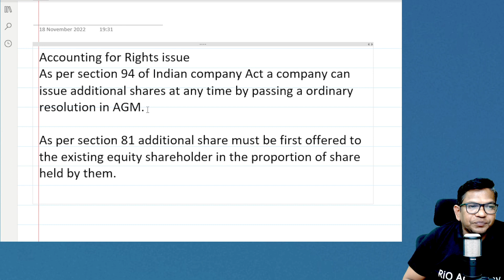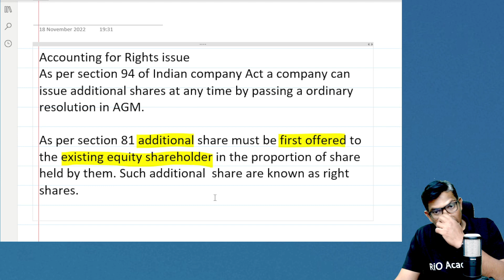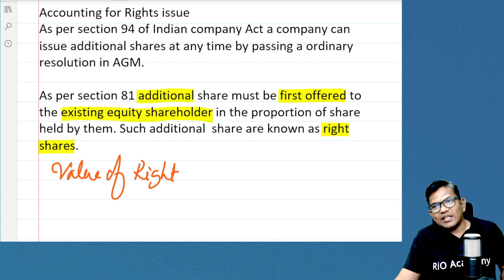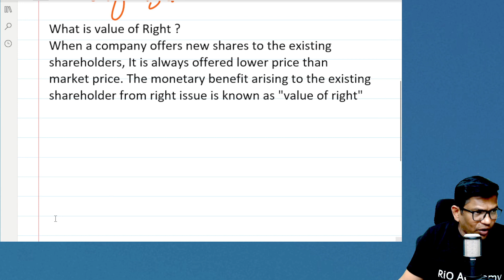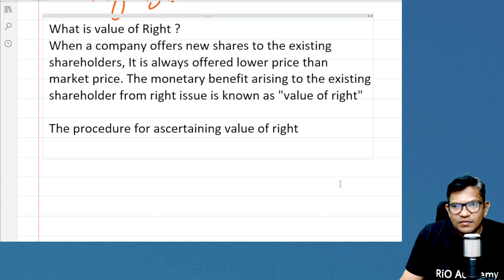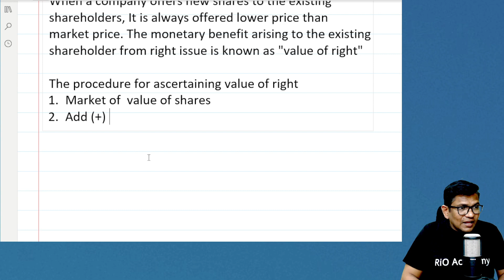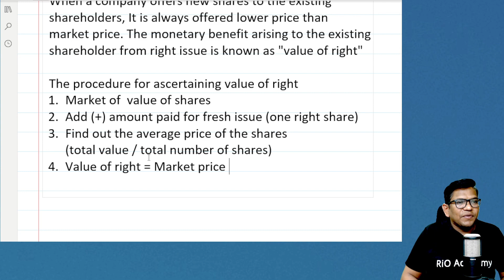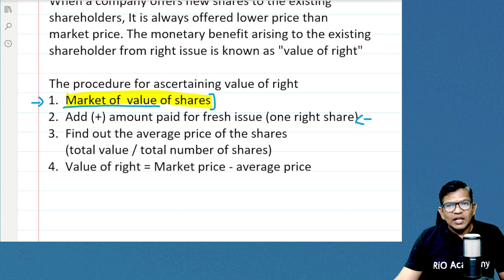B. Com 3rd Sem company Accounts | Right to Issue | Value of Right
Reference Books
I PUC Accountancy
II PUC ECONOMIC
II PUC computer sciences
II PUC BUSINESS STUDIES
II PUC ACCOUNTANCY BOOK
Best Calculator
Casio @ Rs 389
Casio @ 445

GEAR USED
○ My Camera: